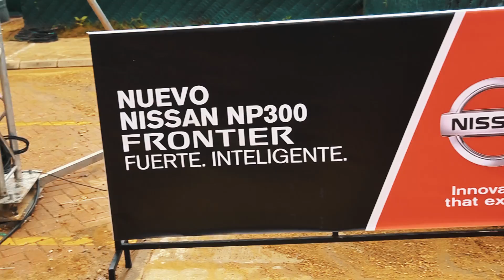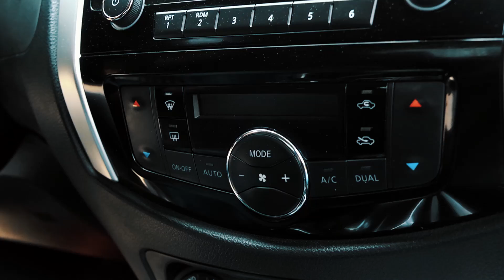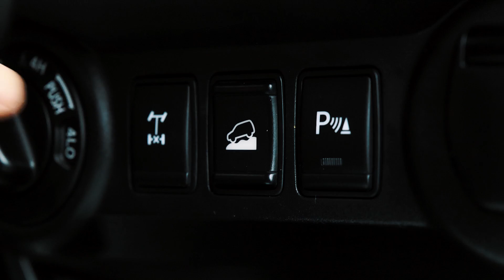Nissan NP300 Frontier | Lo bueno ahora mejorado | Agustin Casse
Nissan Np300 Frontier - El pickup de Nissan con mayor crecimiento en la región, ahora con mayores innovaciones.

Prueba del Nissan Frontier NP300 en Español por Agustin Casse